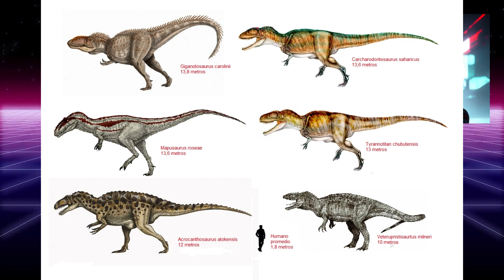The biggest carnivore on land: Giganotosaurus - broledgefacts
Join us as we explore the fascinating world of Giganotosaurus, one of the largest and most ferocious predators to ever roam the earth. Learn about its physical characteristics, behavior, habitat, and more, and discover how this incredible dinosaur has captured the imagination of scientists and dinosaur enthusiasts alike.